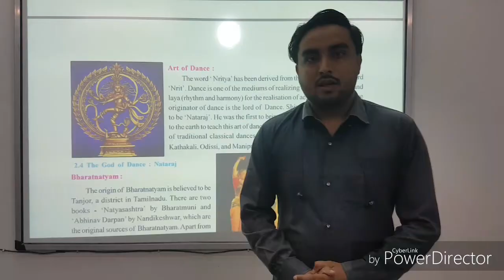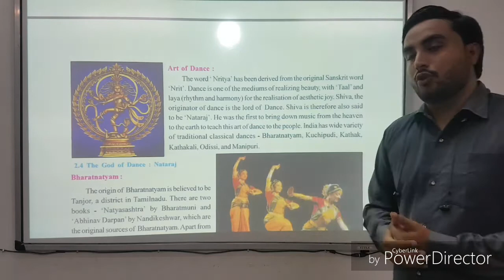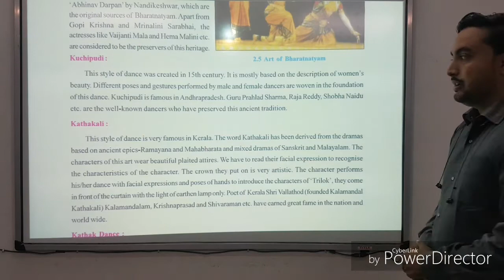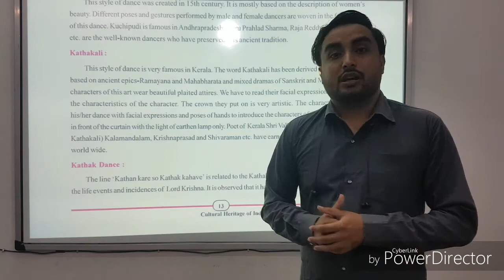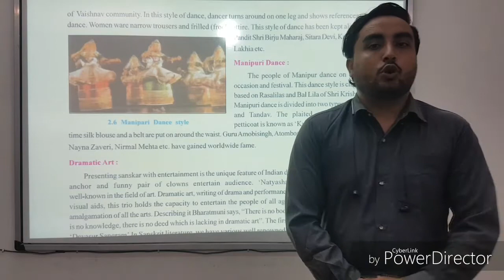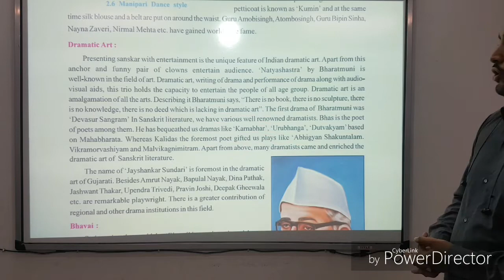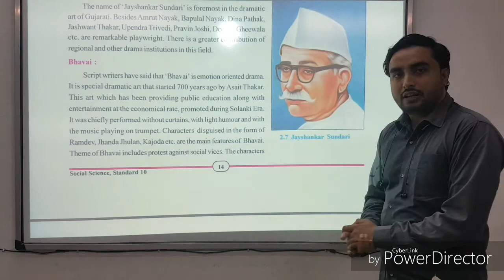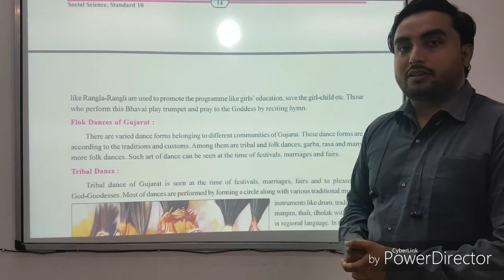std 10cultural Heritage of india Traditional Handicraft and fine arts part 5 wednesday